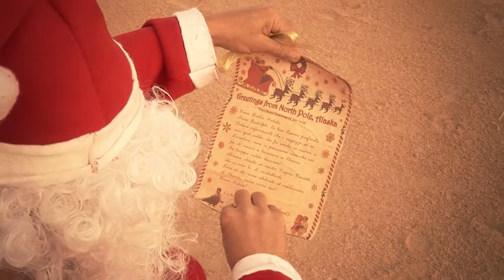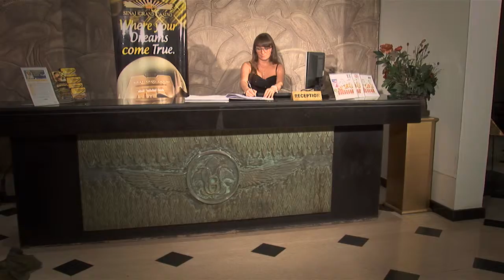Buon Natale 2016 da Sharm el Sheikh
Un piccolo pensiero per voi, da parte di tutti noi che a Sharm ci viviamo da moooolto tempo.
Buon Natale davvero di cuore, con l'Augurio speciale di potervi rivedere qui, mentre trascorrerete le vostre Vacanze, in questa piccola Perla incastonata tra le Montagne Desertiche del Sud Sinai, ed il il Mar Rosso, il Mare piu' bello del Mondo.
Buon Natale!